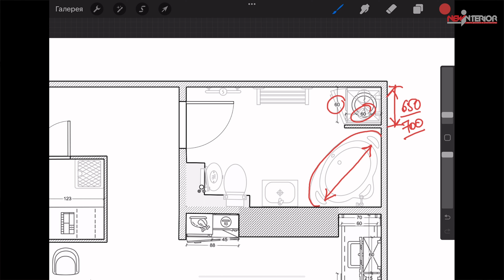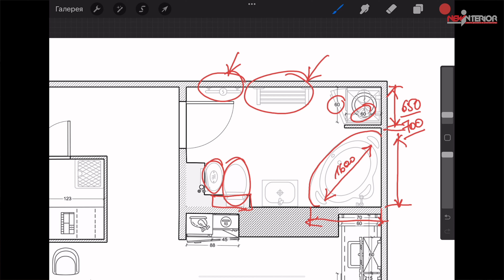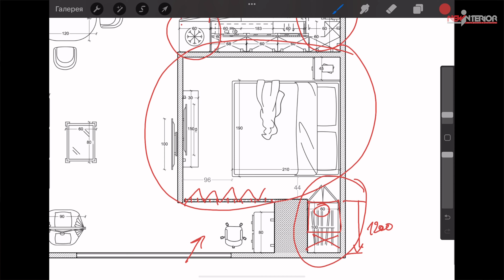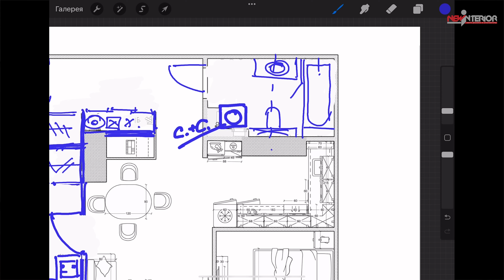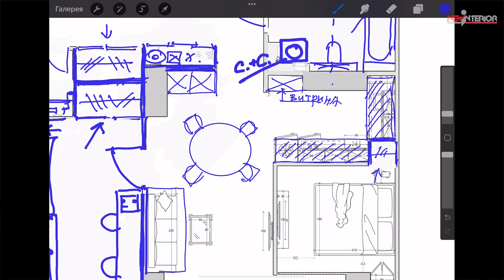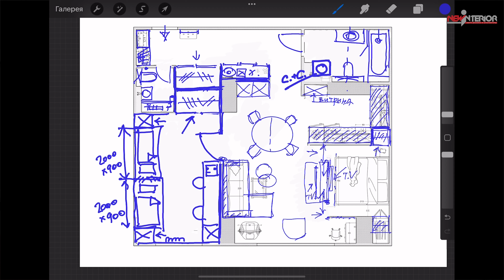Разбор планировки квартиры от подписчика. Ошибки планировки квартиры. Советы дизайнера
К нам обратился наш постоянный зритель — Сергей и написал в письме следующее: мы с семьёй купили квартиру и планируем ремонт. Сейчас столкнулись с проблемами на этапе планировки. У нас квартира общей площадью 79 кв. у которой два окна вдоль стены. Необходимо разместить спальню, детскую, кухню-гостиную. Пытаюсь больше месяца подобрать оптимальный вариант, остановился на проекте, который направляю вам на разбор.
Ольга сделала разбор присланной планировки, указала на ошибки и недочёты. А во второй части видео она предложила более оптимальные решения по планировке квартиры Сергея.

Санкт-Петербург, ул. Подрезова, д.5